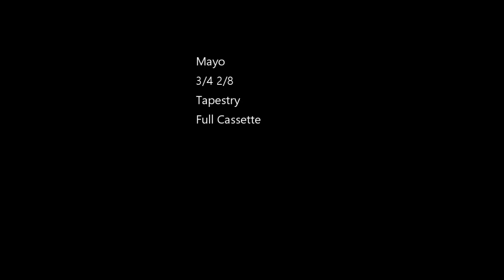Mayo 3/4 2/8 - (Full Cassette)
Mayo
3/4 2/8
Tapestry
Full Cassette
(Couldn't find any information about this release or band)